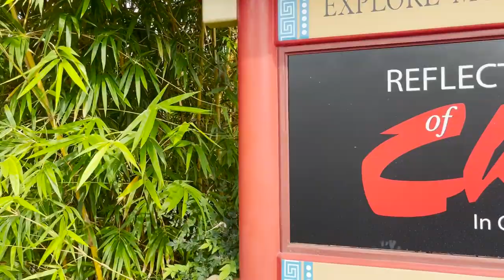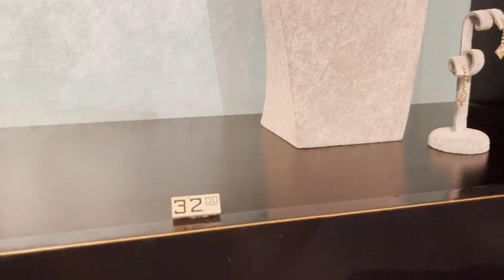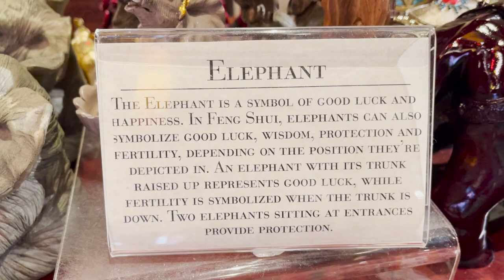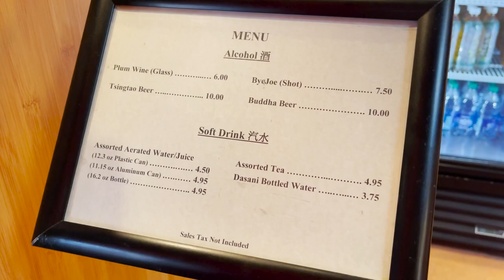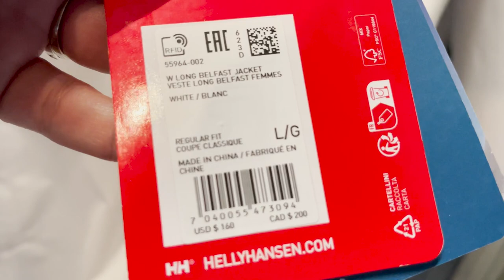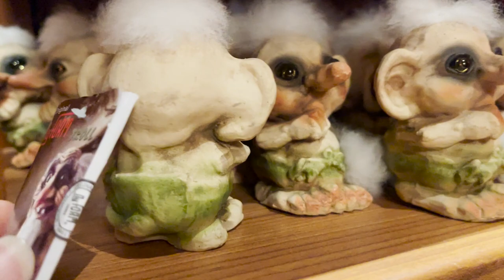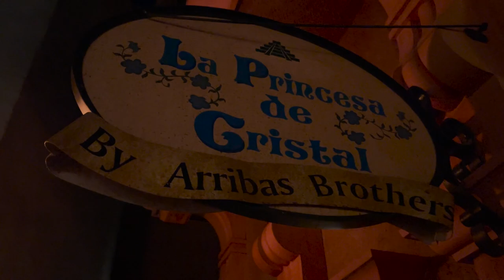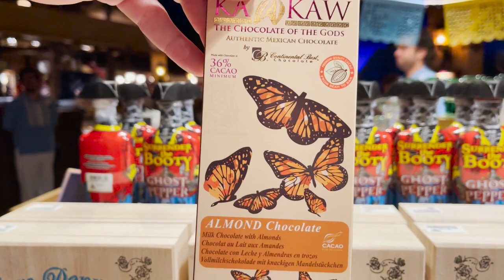EPCOT World Showcase Shopping Series, Part 1 | Shopping around the World!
Kristen is looking forward to take everyone shopping at all of the World Showcase Country Pavilions, for an in-depth look at the unique items you can find and are often overlooked at EPCOT! Lets see what we find!

Make Sure To Visit Vault Collectibles